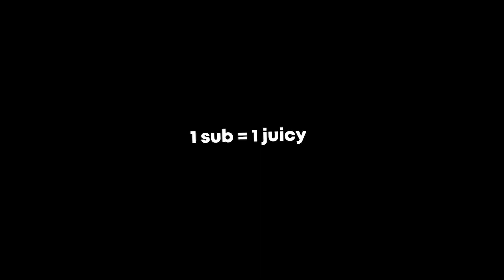Road To NIGHTMARE Rank.. (Roblox Bedwars)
In this video, I will do road to nightmare rank in roblox bedwars.

Roblox bedwars, hanub, kambo, Tanqr, Typxlogy, Roblox bedwars road to nightmare rank episodes
Roblox Bedwars, Tanqr, Hanub, Typxlogy, Roblox, MiniBloxia, rageblade, jnprotagonist,
pro bedwars
mobile bedwars
god bedwars Gameplay
bedwars Gameplay
eldertree
rojoefe
bandites
roblox bedwars glitches
roblox bedwars xp glitch
roblox bedwars get xp fast
bedwars kits
bedwars free kits
roblox bedwars combo pvp
pvp combo bedwars